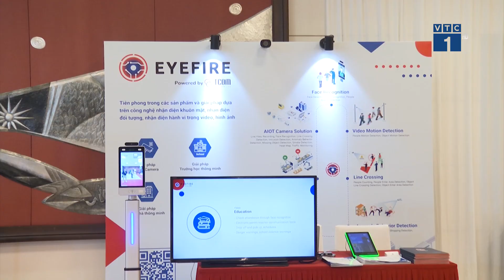Thành phố thông minh có những công nghệ gì? | SỐNG KẾT NỐI VTC1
SKN | Trải nghiệm những công nghệ nổi bật tại Diễn đàn Đô thị thông minh 2022